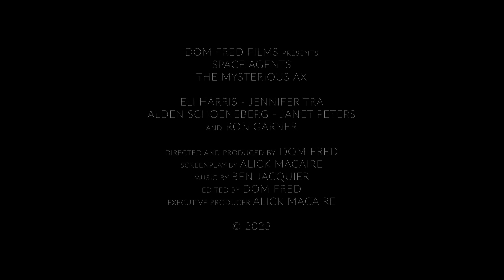Featurette Space Agents The mysterious Ax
DOM FRED FILMS PRESENTS
SPACE AGENTS
THE MYSTERIOUS AX
ELI HARRIS JENNIFER TRA
ALDEN SCHOENEBERG JANET PETERS

AND RON GARNER

DIRECTED AND PRODUCED BY DOM FRED
SCREENPLAY BY ALICK MACAIRE
EDITED BY DOM FRED
EXECUTIVE PRODUCER ALICK MACAIRE